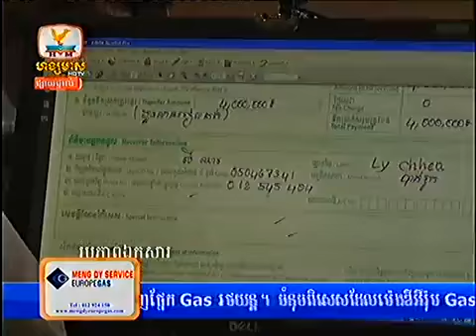Khmer News HM HDTV Morning News 08 Oct 2013 Part 2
Khmer News  HM HDTV Morning News  08 Oct 2013